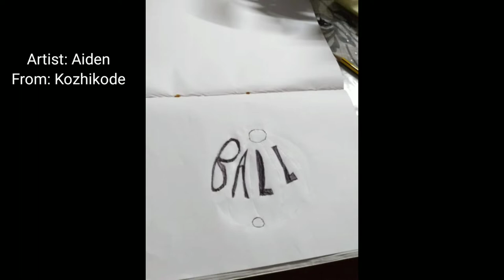Artists Of Our Channel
വരൂ, ഞങ്ങളുടെ ആർട്ടിസ്റ്റുകളെ കാണുക.
Make Your Mind Creative,
Come And Learn With Us..
WE ACCEPT PAID ART WORKS (THRESHOLD TYPE ART)
MSG ME FOR MORE DETAILS